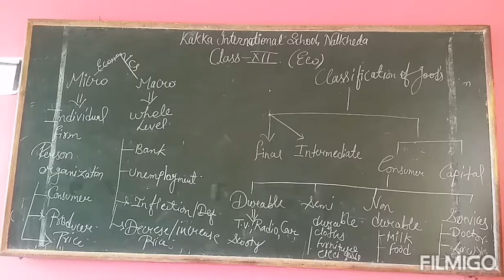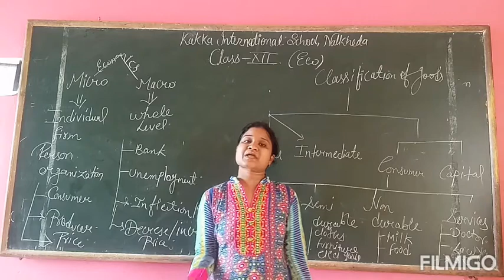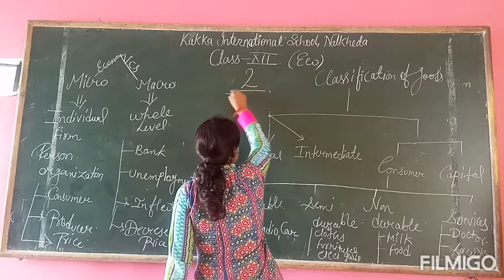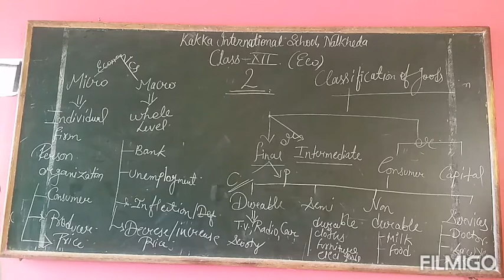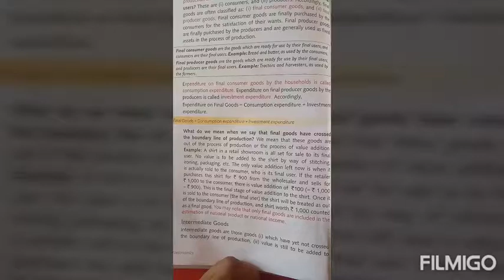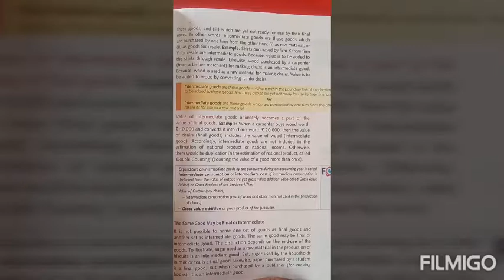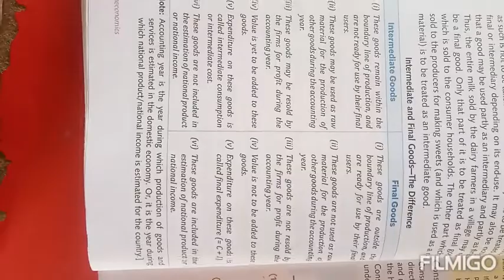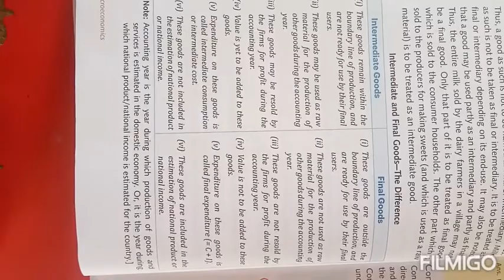Class 12th economics video 1